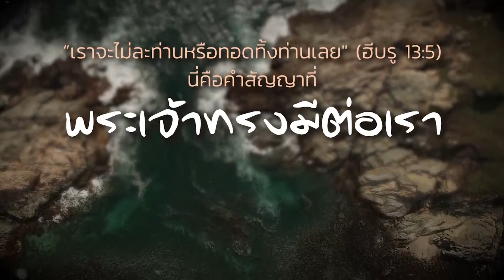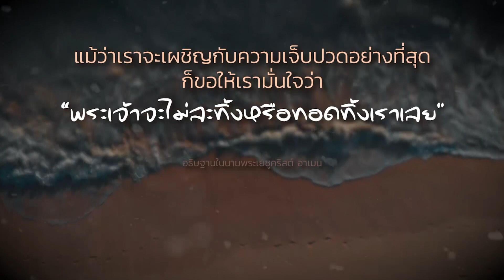อธิษฐานเผื่อ คนเจ็บปวดจากความรัก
ความรักของมนุษย์ มักผันแปรไปตามกาลเวลา
วันนี้รัก พรุ่งนี้อาจกลายเป็นความเกลียดชัง
แต่ ความรักของพระเจ้าไม่เป็นเช่นนั้น
พระเจ้ารักเราอย่างไม่มีเงื่อนไข
ความรักของพระองค์ไม่เคยเปลี่ยนแปลง
ไม่ว่าเราจะดีหรือเลว พระเจ้าก็ยังรักเราเสมอ

ลูกขออธิษฐานเผื่อผู้ที่เจ็บปวดจากความรัก

พระสัญญาของพระองค์กล่าวว่า
“เราจะไม่ละท่านหรือทอดทิ้งท่านเลย"  (ฮีบรู 13:5)
นี่คือคำสัญญาที่พระเจ้าทรงมีต่อเรา
อย่าให้ใจของเราเป็นทุกข์และสิ้นหวัง
จากการสูญเสียความรักจากมนุษย์
เพราะ “ความหวัง" ของเราอยู่ใน
“ความรักอันมั่นคง" ของพระเจ้า

แม้ว่าเราจะเผชิญกับความเจ็บปวดอย่างที่สุด
ก็ขอให้เรามั่นใจว่า
“พระเจ้าจะไม่ละทิ้งหรือทอดทิ้งเราเลย"

ต้องการคำอธิษฐานส่วนตัว
LINE: @prayerfriends (อย่าลืมใส่@นะ)